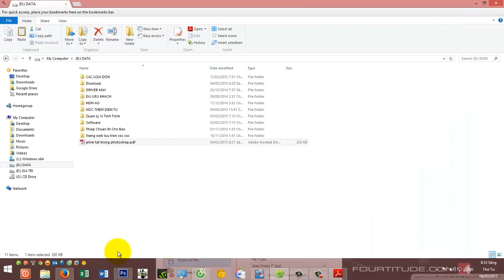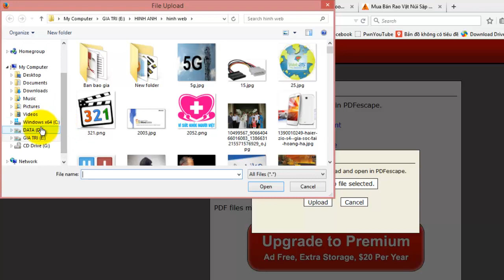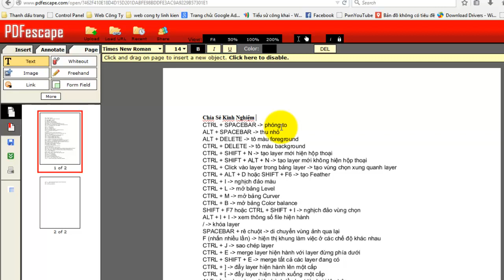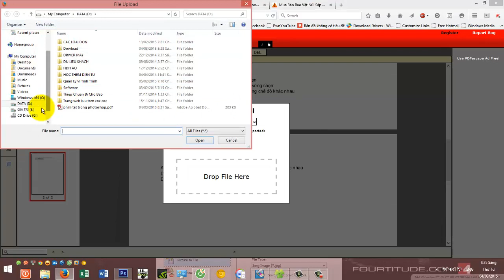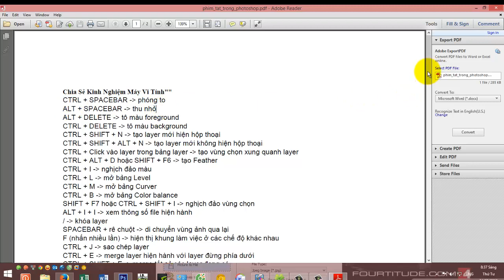Chỉnh Sửa File PDF